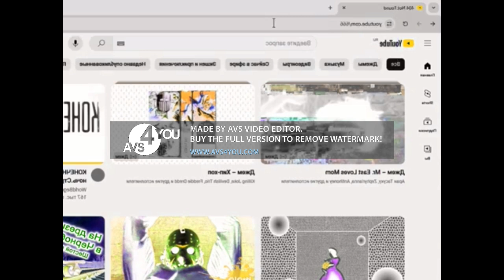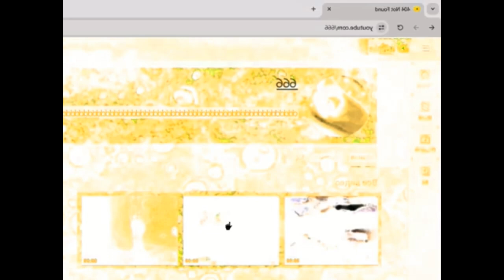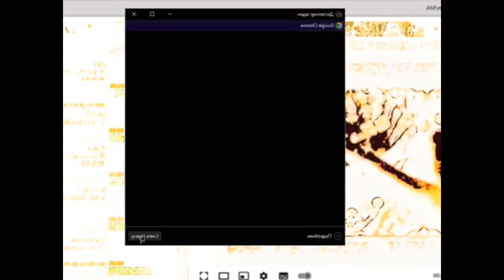Username 666(2024 remake) in g major 16